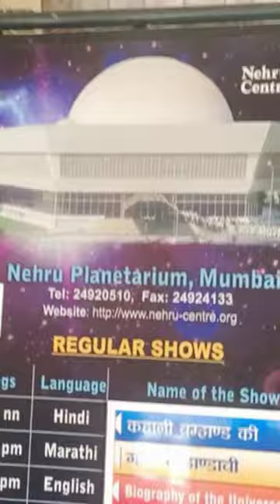Nehru Planetarium Mumbai ❤️ || Sky Theatre 🎭 | A to Z complete information 💯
The Nehru Planetarium was commissioned on 3rd March 1977, with the objective of fostering scientific temper through the means of edutainment (that’s right! education + entertainment).  The planetarium has been making learning Astronomy a pleasant experience.  It also has grown into a Center for the scientific study of astronomy and for a meeting of scientists and scholars for discussions and lectures, arranged periodically on various stellar and Astronomical events.